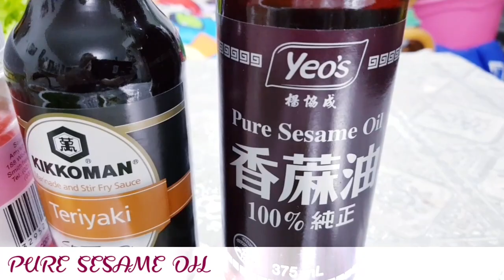Khmer Food Cooking Everyday 84 SACHKO ANGVASABEI ( សាច់គោអាំង វាសាបុី )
*ខ្ញុំសូមថ្លែងអំណរគុណដល់ពុកម៉ែប្រិយមិត្ត បងប្អូន ទាំងអស់គ្នាដែលបាន ចំណាយពេលវេលជាច្រើនក្នុងការតាមដានទស្សនានូវ CHANNEL Khmer Food Cooking Everyday របស់ខ្ញុំ
*ខ្ញុំបាទសូមជូនពរដល់ពុកម៉ែបងប្អូននិងប្រិយមិត្តទាំងអស់ឲ្យជួបប្រទះតែសេចត្តីសុខគ្រប់ពេលវេលាទាំងអស់ ។
*សូមអភ័យទោសចំពោះកំហុសឆ្គងដែលកើតមានដោយអចេតនា សូមអគុណ ។